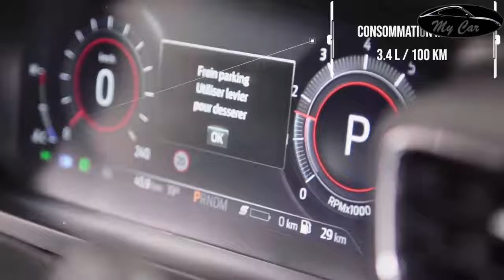Ford Explorer Titanum 2021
Follow MyCar

بيع#وشراء​السيارات​قروض​السلف​الابناك​الاجراءات​مصاريف​الملف​مصاريف​التأمين​الأقساط​